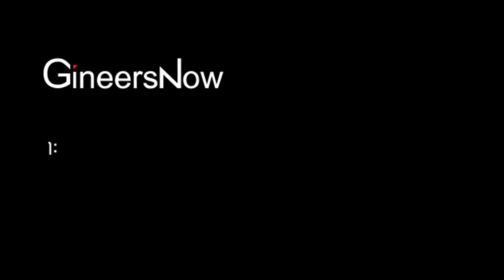LeadersTalk with Sofia Co, President of Magic-Aire Industries Inc.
During the Philconstruct exhibition held at SMX, GineersNow TV interviewed Sofia Co, President of Magic-Aire Industries, Inc., one of the most respected company in the Philippines. Sofia talks about their latest HVAC technologies, air conditioning and refrigeration products, and history of Magic-Aire.

Magic-Aire Industries, Inc. was established in 1994. Developed through years of dedication and customer care, Magic Aire Industries is undoubtedly the best in cooling services (aircon and refrigeration) in the country.

Supported by top of the line employees, we prominently distinguishes ourselves from our competitors by prioritizing the client’s needs. Along with this, the company handles a wide array of brands, backed up by a huge inventory, ensuring their capability to handle the country’s growing market.

Recognized world wide, Magic-Aire continuously pushes the boundaries of our product line by keeping track of new developments abroad. The company aims to be a one-stop-shop of air conditioning and refrigeration spare parts and equipments, providing accessibility, conveniences and top of the line products for you, our clients.

Sofia Co
President
Magic-Aire Industries, Inc.
567 Gonzalo Puyat St., Sta. Cruz, Manila Philippines 1003